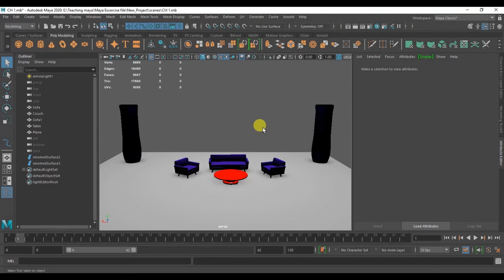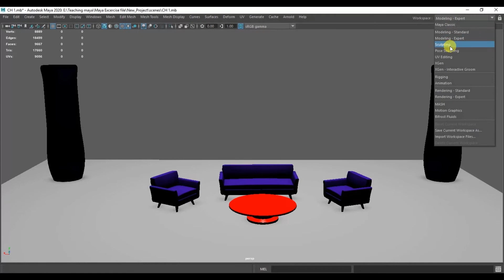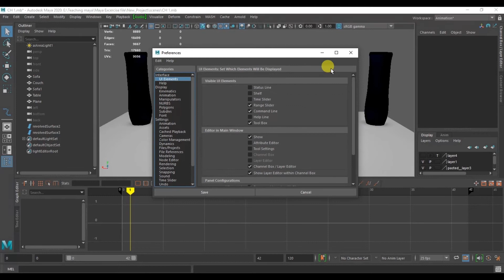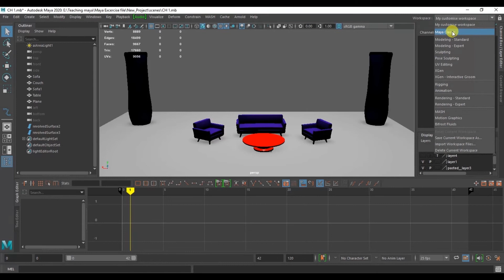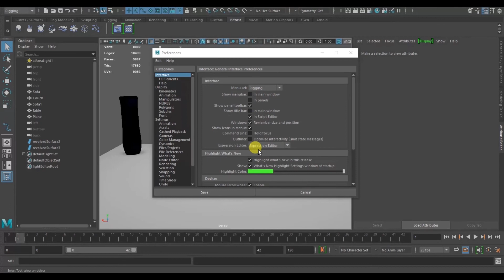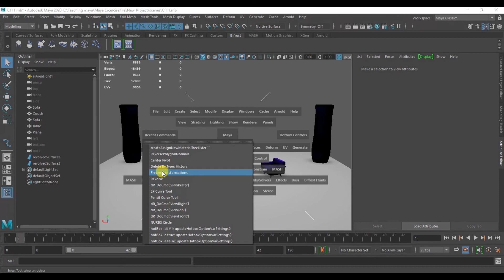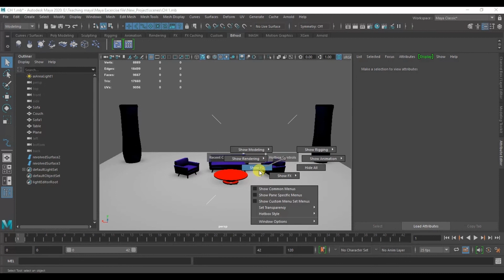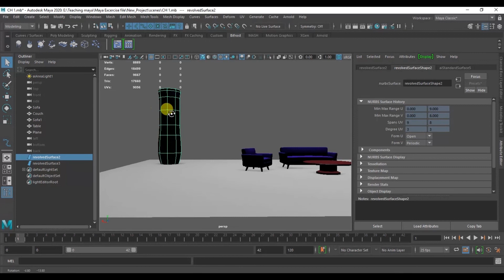MAYA WORKSPACE | CUSTOMIZE THE INTERFACE AUTODESK MAYA TUTORIAL HINDI/URDU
Hungry for even more beginner content?  Check out this full free Maya course on Youtube

Created in Maya 2020